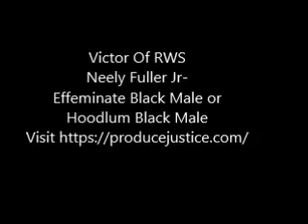Neely Fuller Jr- Effeminate Black Male or Hoodlum Black Male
Neely Fuller Jr explaining why the white supremacists are forcing black males to either be effeminate Black Males or stoned hoodlums.